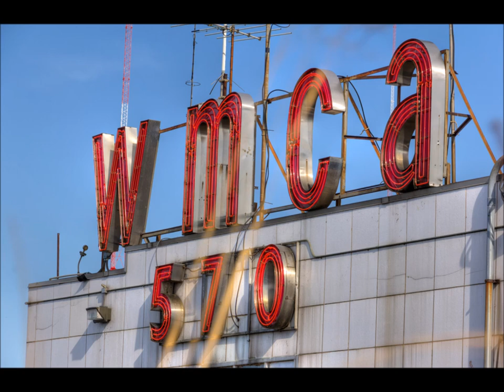1975-WMCA John Sterling Show: The Day Billy Martin Became Yankee Manager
Before he became the Voice of the Yankees in 1989, John Sterling's biggest claim to fame in New York was his years hosting a sports talk show on WMCA Radio (the Yankee station in that era), which also led to stints doing PBP for the Islanders, Nets and New York Raiders WHA team.       The show was a ground-breaking precursor to the WFAN talk shows of the 90s.     This is the only known example of the talk show that I've ever found, and it comes from August 2, 1975 the day Billy Martin became manager.     Sterling I might add took part in the actual game broadcast that day as a fill-in for Dom Valentino, the fourth Yankee announcer that year with Phil Rizzuto, Frank Messer and Bill White who had been stricken with a heart attack earlier in the season.